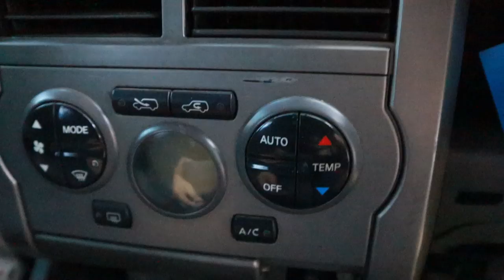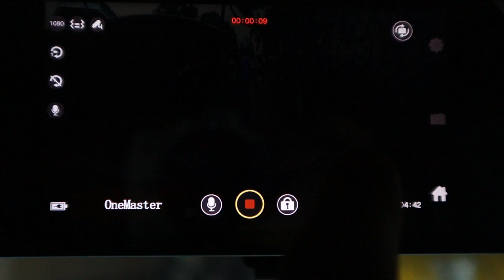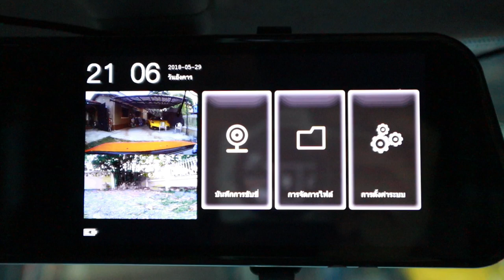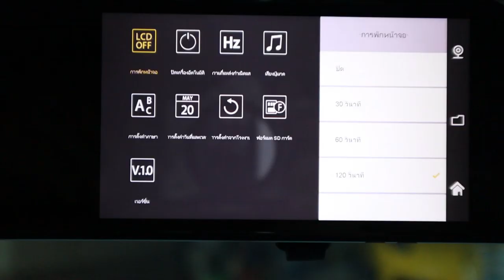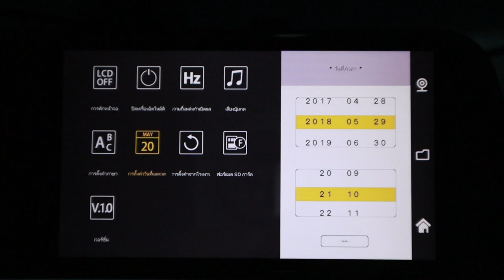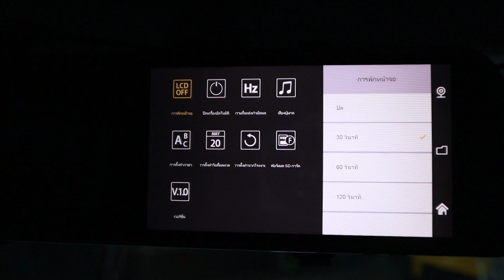กล้องกระจกติดรถยนต์ OneMaster G1 (รับประกัน 1 ปี + 5 เดือน) T3Bรีวิว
รีวิวตรงๆไม่อวยนะ ตัวนี้ดีจริงๆ ใช้ง่ายติดตั้งง่ายดูรีวิวแล้วไม่ต้องคิดเลย
** พิเศษรับประกัน 1ปี ลงทะเบียนออนไลน์เพิ่มรับประกันอีก 5 เดือน ยาวๆกันไปเลย